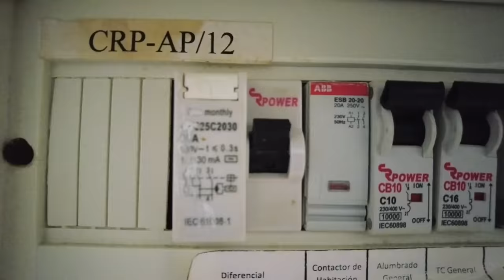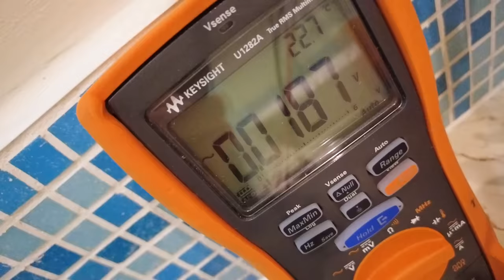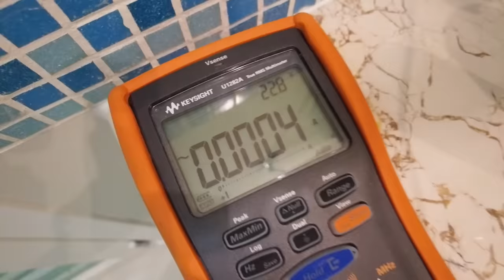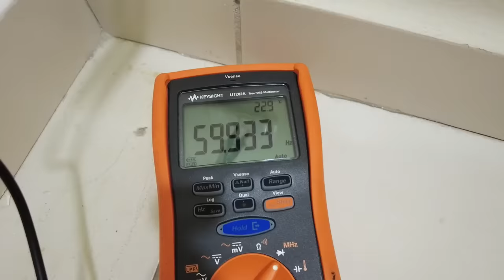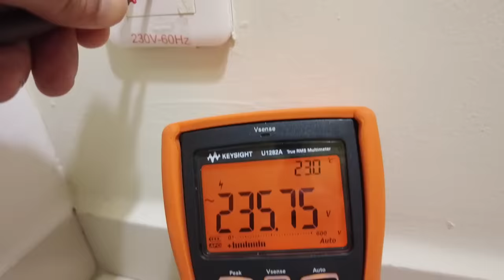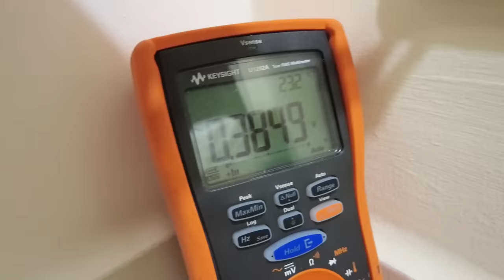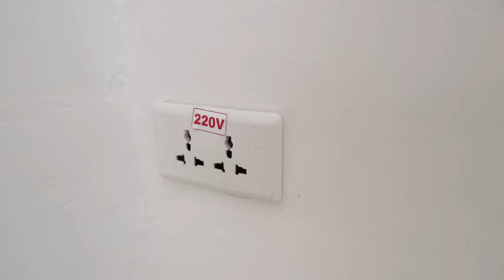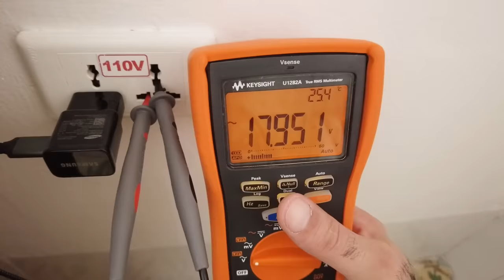Cuban Electrical System Shorting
Cuba is a beautiful country with tons of history and potential. Hope the doors will open soon and everyone prospers! Meanwhile, I short outlets…

Sam Lutfi